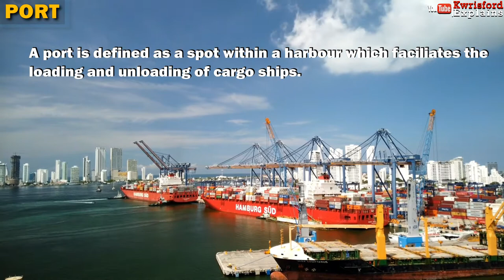The Difference Between Harbours and Ports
Feed your curiosity.

Harbours and ports are both situated along the coast. They may appear to be similar in some prospects, however, aside from the close proximity, they’re distinctively different in terms of functions.

So, a harbour is a designated spot along the coast where ships and boats seek shelter from harsh weather conditions. Most harbours are naturally created but some are artificially constructed. Harbours may also offer recreational services for boats and yacht owners.
On the other hand, a port is also a place along the coast built to facilitate commercial activities such as exporting and importing of goods between countries. Ports have the infrastructure to support the loading and unloading of cargo ships.

Now, the terms harbour and ports are often confused with each other because technically ports are operated in the shadow of harbours. You see, although ports facilitate the loading and unloading of cargo ships, they still provide a safe haven for ships until they leave the coast. So, this implies that ports also function like harbours. A port cannot be constructed without a harbour.

So, in practical terms, a port is a spot within a harbour which facilitates the loading and unloading of cargo ships. But in contrast, a harbour can remain autonomous without a port.